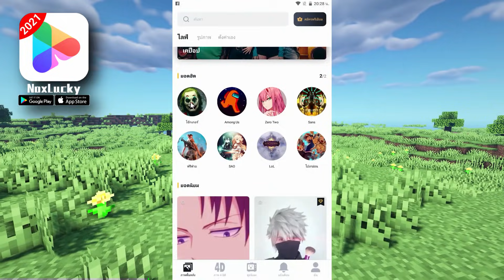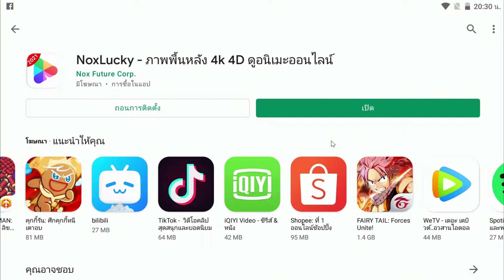🔥โครตเจ๋ง!!【"สิ่งที่คุณอาจจะยังไม่รู้ว่าทำได้ในมายคราฟ!! #46"】| (Minecraft Building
อยากตั้งวอลเปเปอร์เคลื่อนไหวเป็นหน้าจอเมื่อมีสายเข้า
【⌨️Gaming Gear】
➤Keyboard : Razer Blackwidow Elite 2019
➤Mosue : Razer  lancehead TE
➤Mouse pad : Razer Gaming Mousepad Goliathus Chroma
➤Headphone : Audio Technica m50x
➤Mic : Rode NT-USB